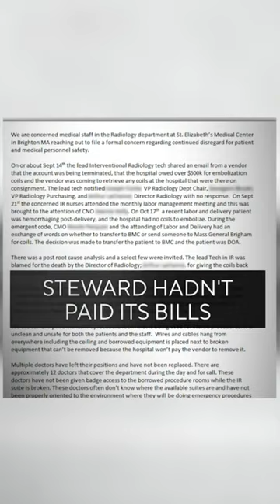New mom dies after giving birth in Boston hospital, was corporate greed to blame?